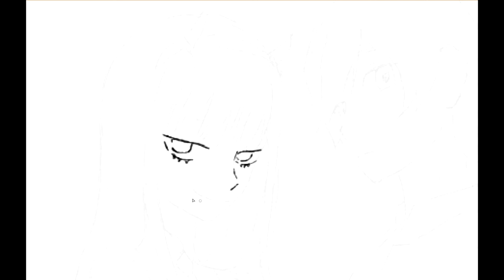🦊 Teaser. Speed paint || Zero Two and Hiro. Darling in the FranXX🦊